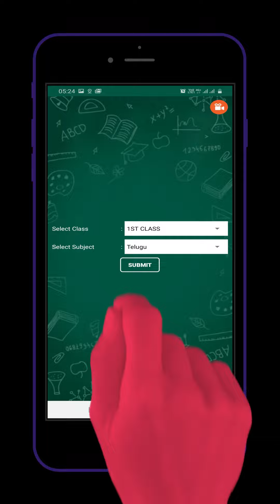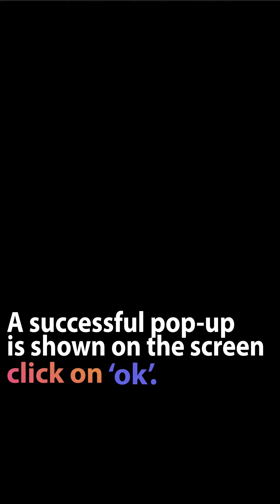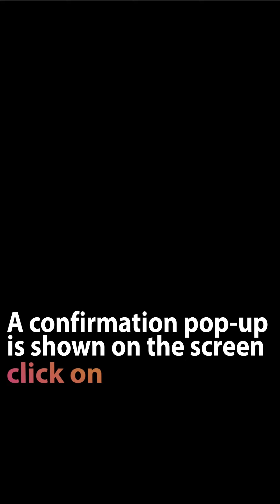HOW TO INSERT DELETE QUESTIONS IN WORKSHEET EXAM PAPER